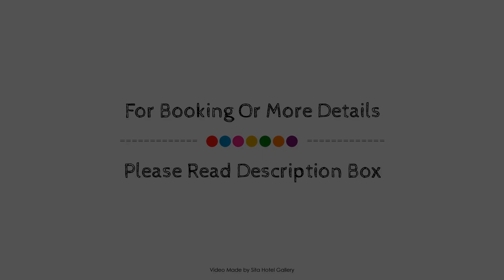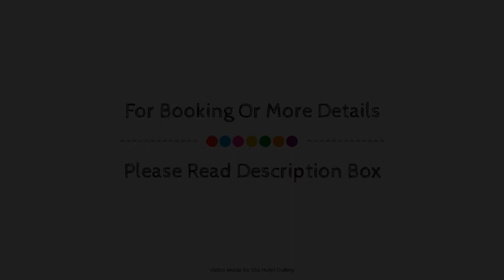Burwood Bed and Breakfast, Sydney, Australia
About Property:
The 3-star Burwood Bed and Breakfast offers comfort and convenience whether you're on business or holiday in Sydney. The hotel offers a high standard of service and amenities to suit the individual needs of all travelers. Service-minded staff will welcome and guide you at the Burwood Bed and Breakfast. Designed for comfort, selected guestrooms offer television LCD/plasma screen, internet access – wireless, internet access – wireless (complimentary), non smoking rooms, air conditioning to ensure a restful night. The hotel offers various recreational opportunities. Discover all Sydney has to offer by making Burwood Bed and Breakfast your base.
Searching For
1. Burwood Bed and Breakfast - Sydney
2. Burwood Bed and Breakfast - Sydney Virtual Tour
3. Burwood Bed and Breakfast - Sydney Rooms
4. Burwood Bed and Breakfast - Sydney Amenities
5. Burwood Bed and Breakfast - Sydney Videos
6. Burwood Bed and Breakfast - Sydney Offers
7. Burwood Bed and Breakfast - Sydney Deals
Audio Credit:
Track Title: Subway Dreams
Artist: Dan Henig